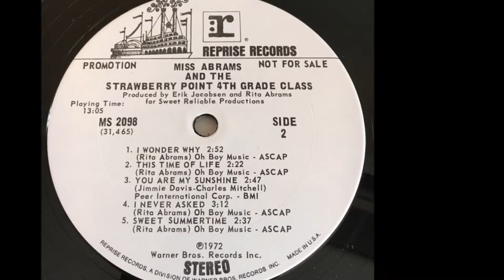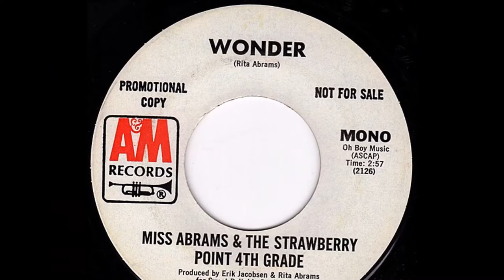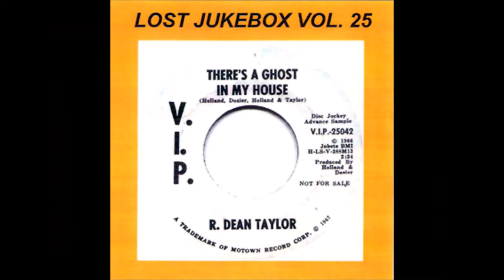Miss Abrams & The Strawberry Point 4Th Grade - Wonder 1971 ((Stereo))